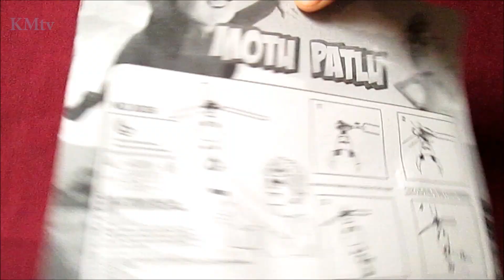Motu Patlu Interesting toys playing | Flying Motu Patlu Kinder Magic TV Fun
Flying Motu Patlu
Here we unpack Motu Patlu toys and play with the exciting toy and stuff !!  Kinder Magic Fun

YouTube Library Song:
Old_MacDonald_Instrumental by The Green orbs
The Muffin man by The Green Orbs